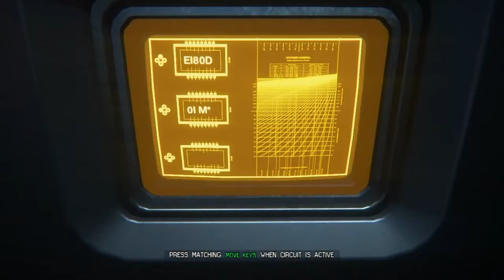Let's Play Alien: Isolation - Part 60